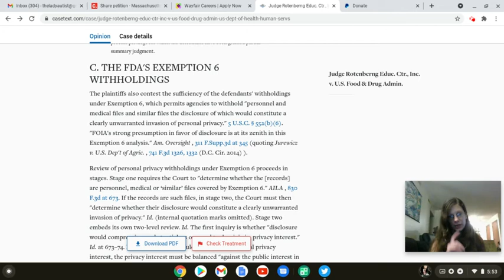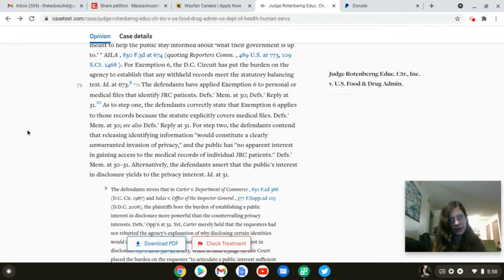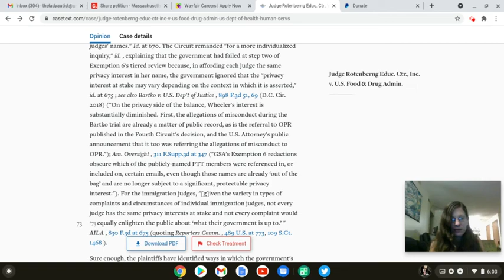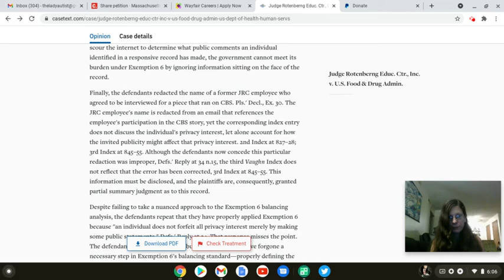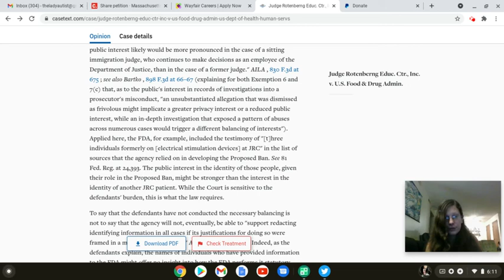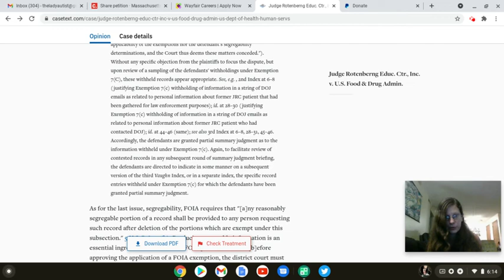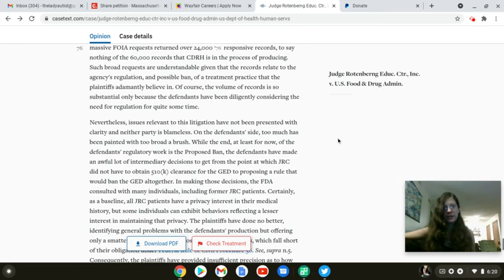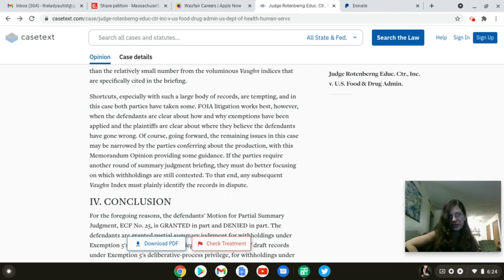Spilling Tea: JRC vs FDA: Students Who Made Public Statements Shouldn't Have Medical Docs Protected?